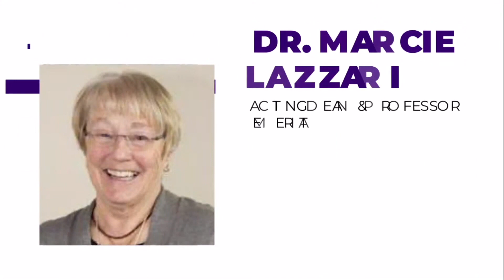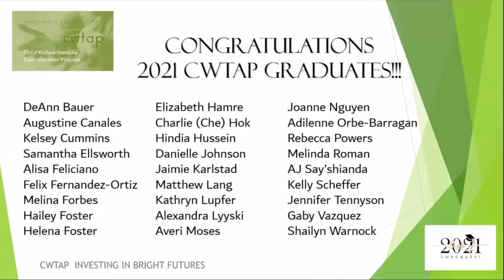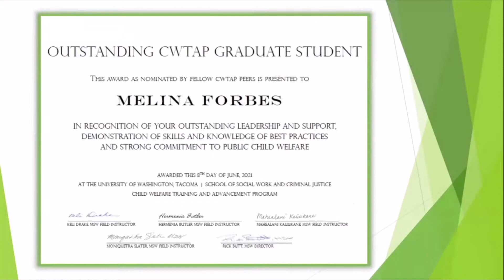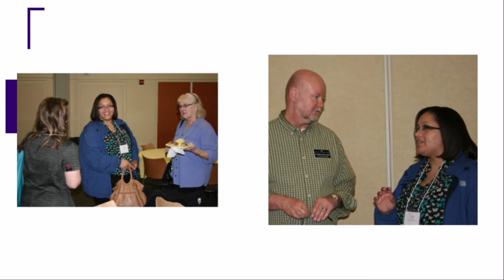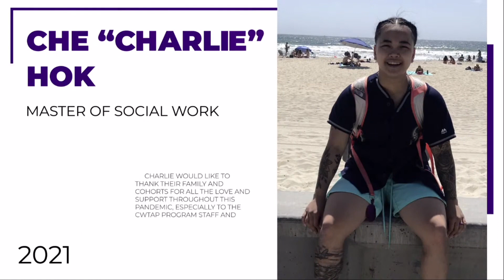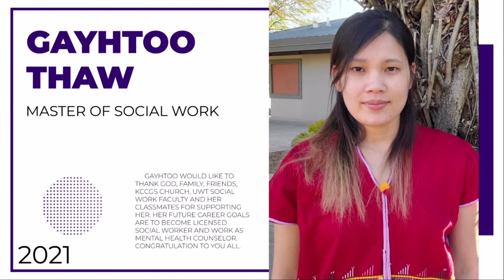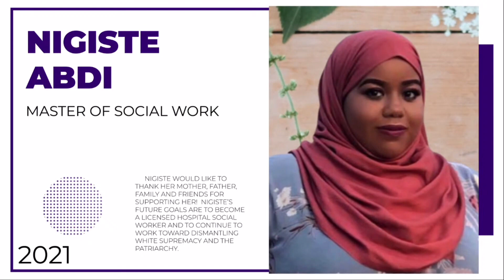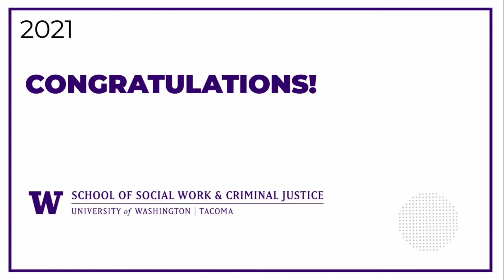2021 Master of Social Work Hooding Ceremony